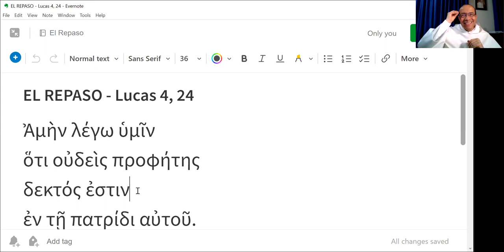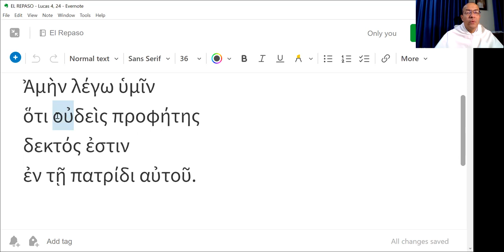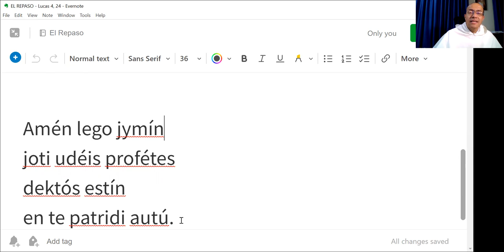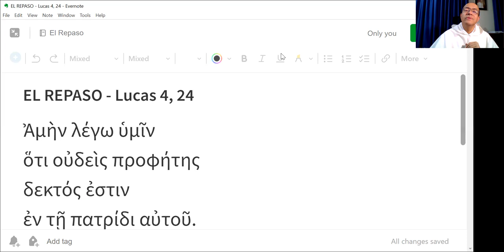El Repaso - 12 - Lucas 4, 24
"En verdad os digo que ningún profeta es bien recibido en su tierra."